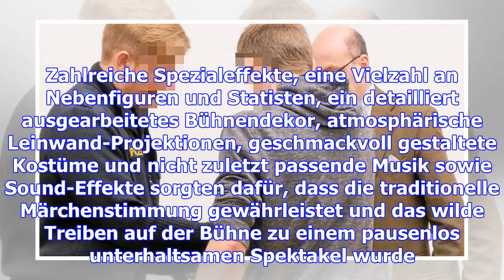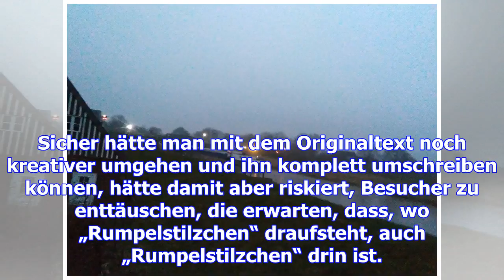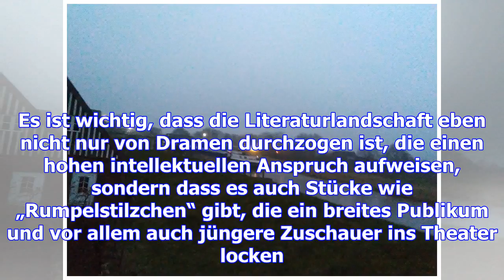Es hat gerumpelt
Es blitzt und donnert im „Groussen Theater“! Rumpelstilzchen, der in der imposanten Gestalt, nicht e...